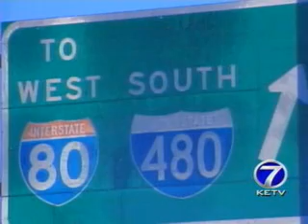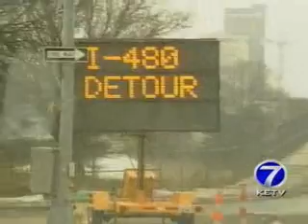Bridge Imploded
An Omaha bridge goes down.